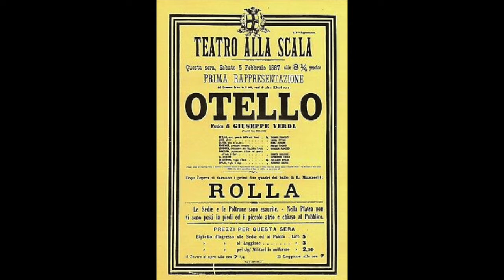Verdi: Otello - Ave Maria - Nellie Melba, soprano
Otello

Ave Maria

Nellie Melba, soprano
London, 1926